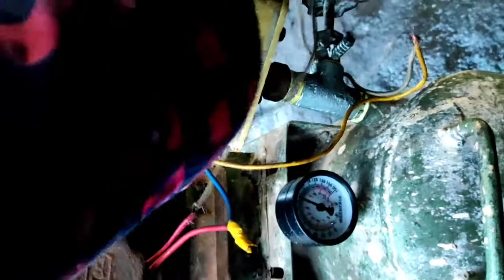Air compressor working